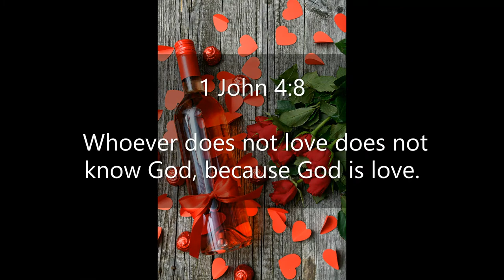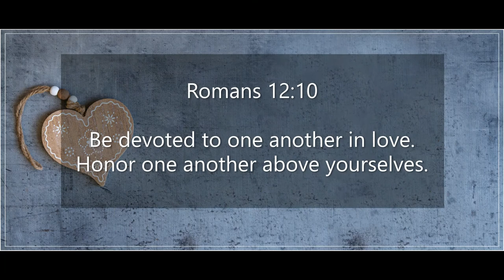Inspirational Quotes - About Finding Love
If you like Inspirational Quotes - About  Finding Love video, please do not forget to hit the subscribe button and the bell icon to notify you, we are uploading new inspirational quotes every day.